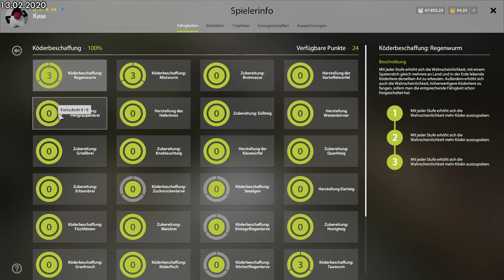Russian Fishing 4 ★ 新手教學#40 [202000213] Old Burg 魚點 (Fishing spot)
Русская рыбалка 4 (Russian Fishing 4)
оз. Старый Острог (Old Burg) 古堡
沉底(Bottom Fishing) - 環形釣組(Loop Rig)
餌(Bait)：甜麵團(Sweet Dough)、蚯蚓(Worm)
Clip： 20m
誘餌球(Groundbait):
★推薦
官配銀鯛魚球(White Bream Mix)